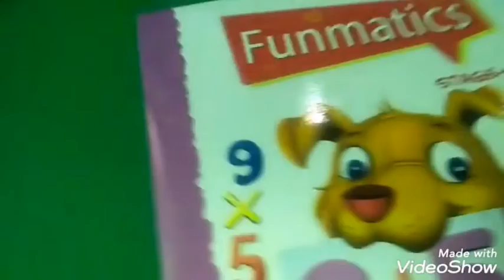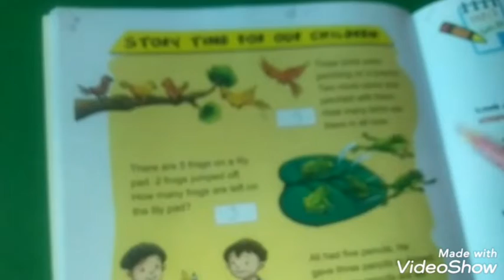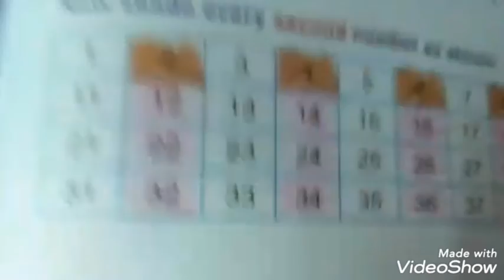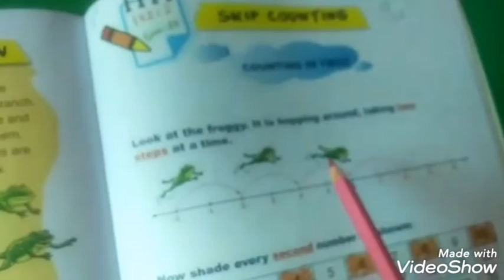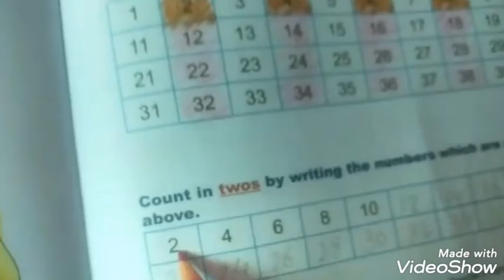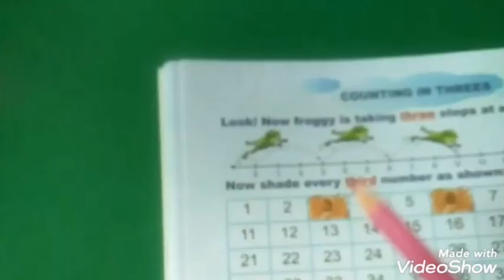Prep Math 8th lecture